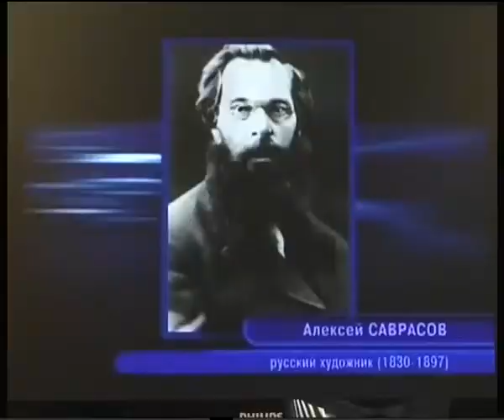Suzet vistavka xudognikov